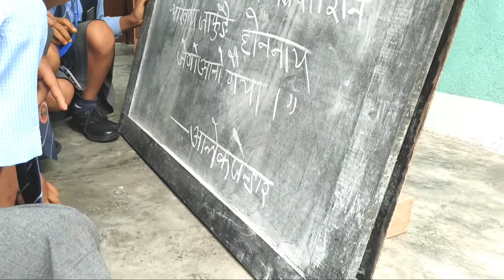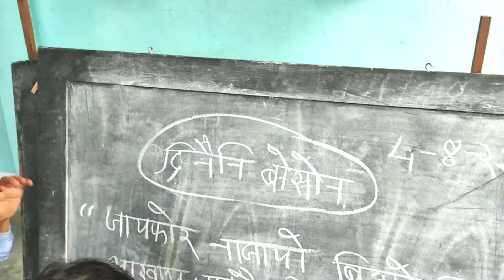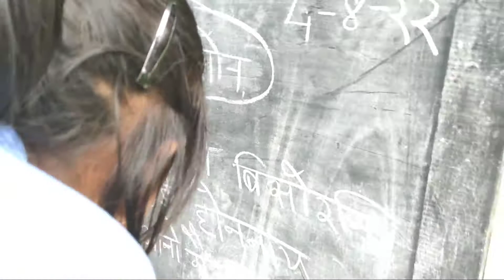जाय नाजायो बियो जाफुंसार जायो